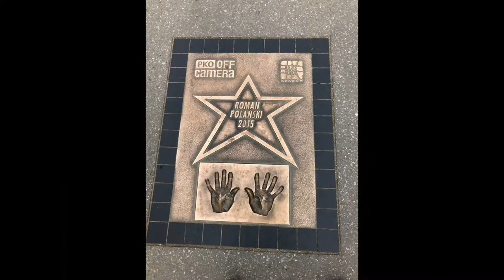Kraków november 2019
Aud, Arne, Anne og jeg besöker Kraków november 2019